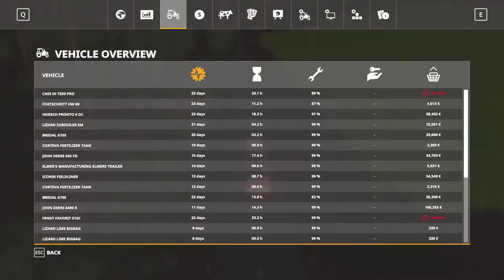Felsbrunn from scratch #44 - Preparing a new merger | Farming Simulator 19 Timelapse